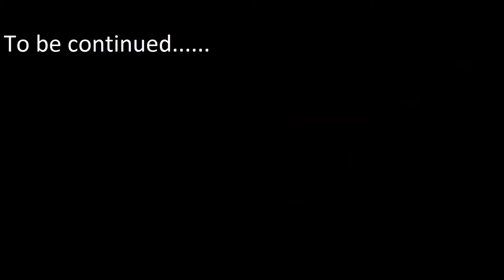Nissan Nismo R34GT-R Z-TUNE - GRID2 Sezon 2 Part 11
0:00 - Race 1 - Hong Kong Ap Lei Chau
2:15 - Race 2 - Hong Kong Ap Lei Chau

I invite you to the GRID 2 game :-)

Zapraszam na kolejny odcinek GRID 2 :-)